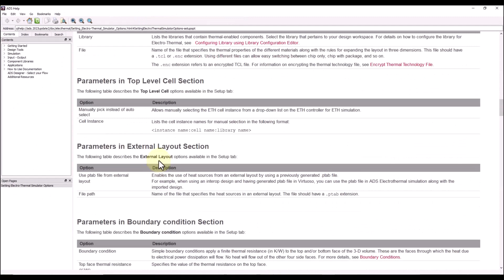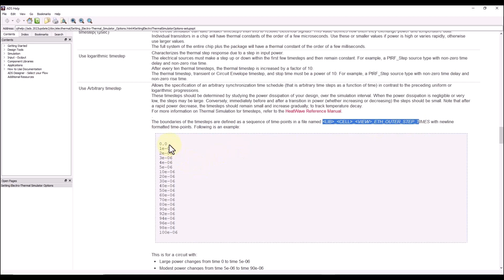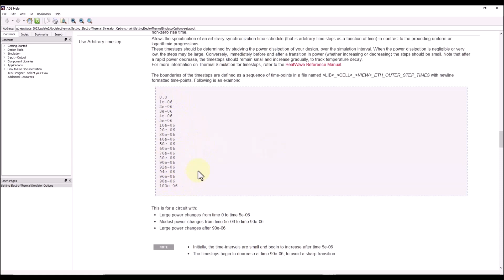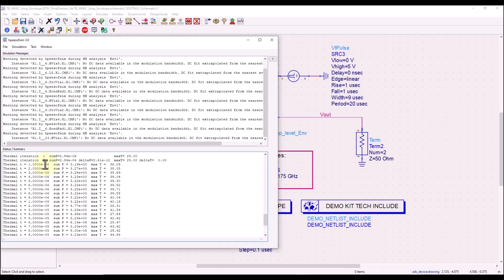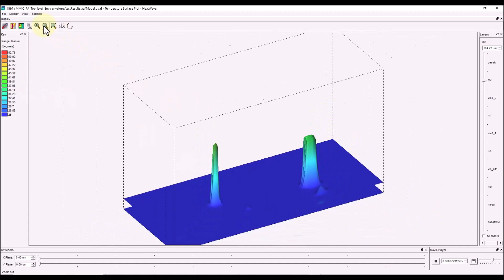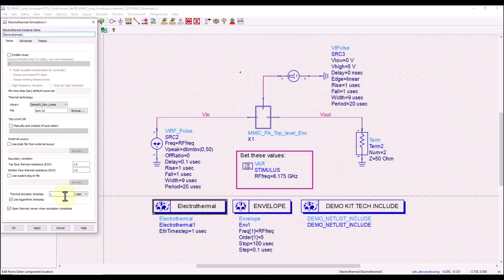Tutorial-6: Time Domain Electro-Thermal Analysis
Learn to perform Electrothermal analysis with time domain simulators like Envelope and Transient in Keysight ADS. This capability allows you to look how thermal properties change with respect to time.